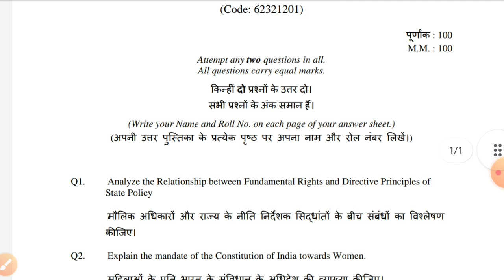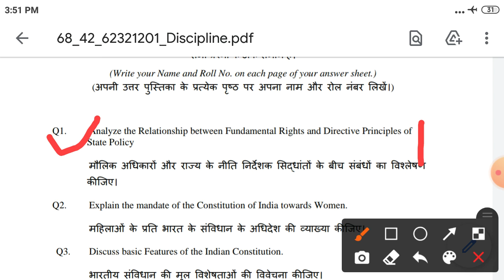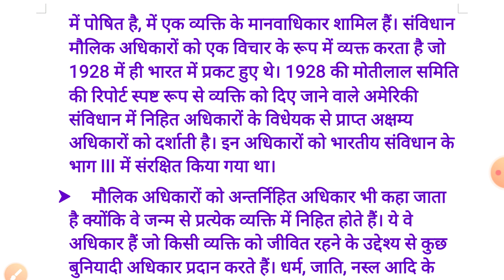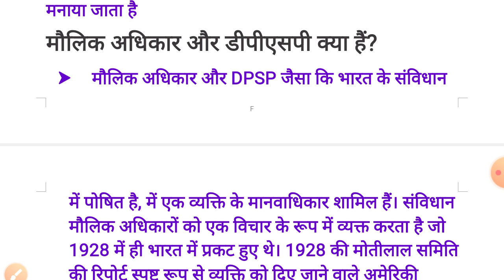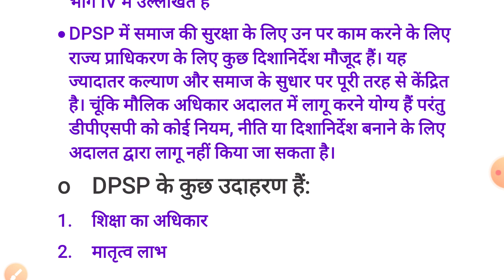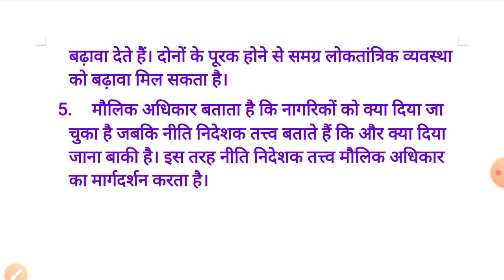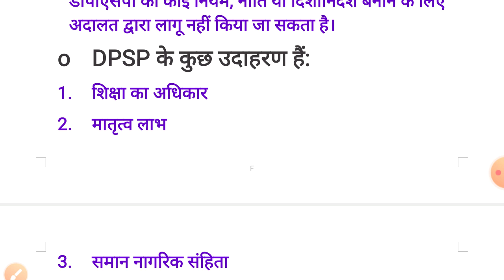SOL 2nd Semester Political Science Assignment 2021! SOL 2nd Semester Assignment 2021! Topper Study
Hello Dosto.

Aaj Ki Iss Video Me Hum "SOL 2nd Semester Political Science Assignment 2021! SOL 2nd Semester Assignment 2021! Topper Study" Ke Bare Me Discuss Karen Wale Hai.

Topics:-
sol 2nd semester political science assignment
sol 2nd semester solved assignment
sol political science assignment solution
sol assignment solution
sol solve assignment
sol solved assignment
sol 2nd semester political science assignment solution
sol 2nd semester political science assignment solution 2021
sol assignment answer
sol ba programme assignment
sol 2nd semester ba programme assignment
sol 2nd semester ba programme assignment solution
sol 2nd semester ba programme political science solved assignment
solved assignment
sol assignment 2021
sol pol sci assignment solution 2021